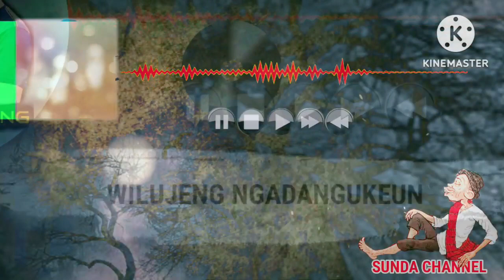Dongeng Mang Anggang - Lalampahan Rahman Eps.10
Dongeng Sunda Mang Anggang - Lalampahan Kang Rahman Eps.10

DONGENG SUNDA KIWARI